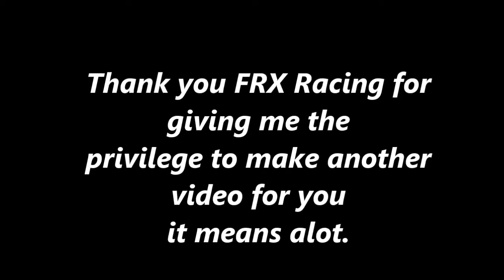FRX Shepard Highlights 4/1/16 Forza 6